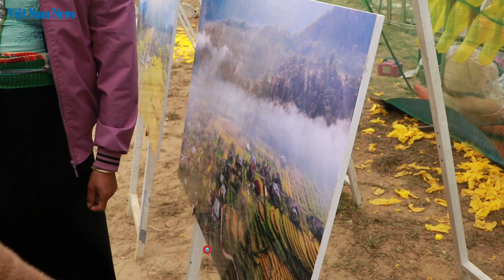Hilly hidden gem | Tiềm năng du lịch Ngọc Chiến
Nestled in the northwest of Son La Province, Ngoc Chien is a charming commune that is just begging to be explored. Combines scenic beauty, cultural diversity, friendly locals and life-changing adventures, this is the ideal place for those looking for a genuine and environmentally friendly getaway in this captivating region of Vietnam.